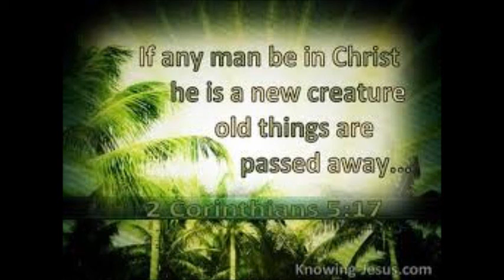Devotional May 27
Montvale Baptist Church